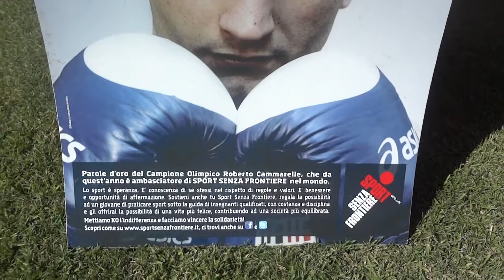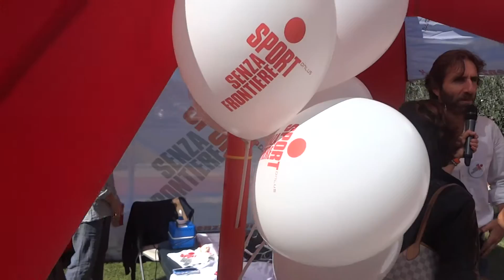Sport Senza Frontiere @Happy Fitness Roma - Video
Video all'open day dell'Happy Fitness Roma: Sport Senza Frontiere crede nello sport come un efficace strumento di cambiamento sociale.
Garantire il diritto allo sport, renderlo accessibile a chi più ne ha bisogno, portarlo lì dove non c'è e diffonderne principi e valori. Questa la nostra missione.